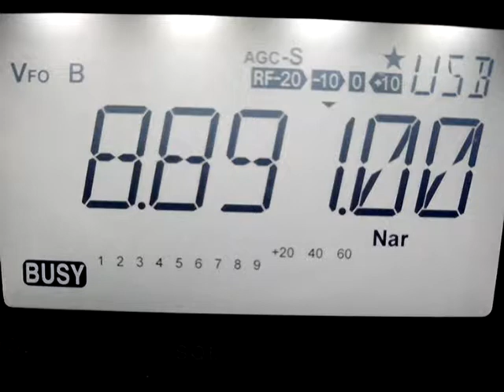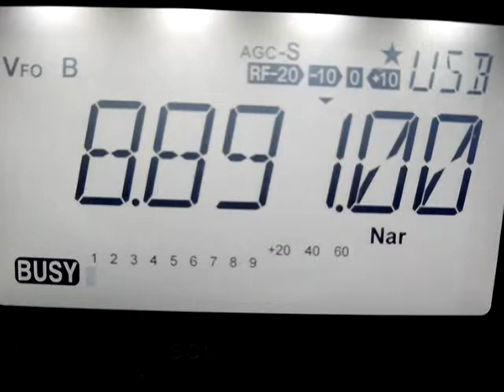8891 KHz Gander Radio (Canada)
8891 KHz USB with echo effect in its transmission. Oceanic air control. May 26 2017, 04:50 UTC.